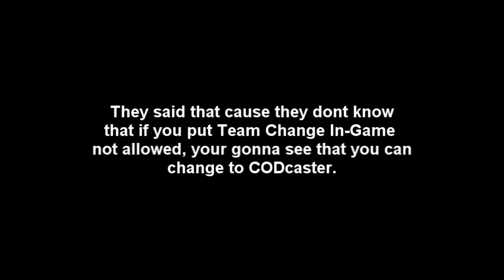Milf Hunters™ - Premium Match